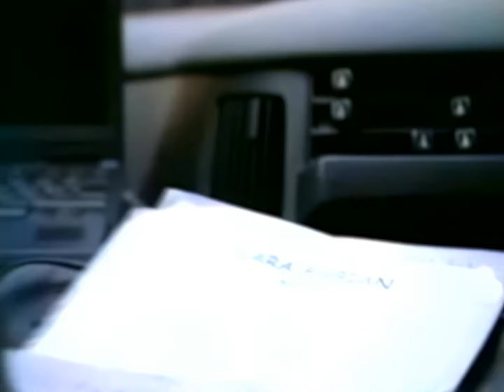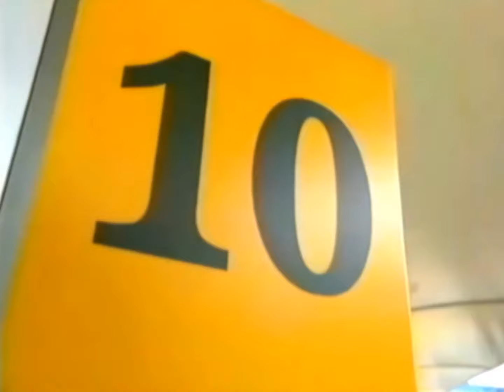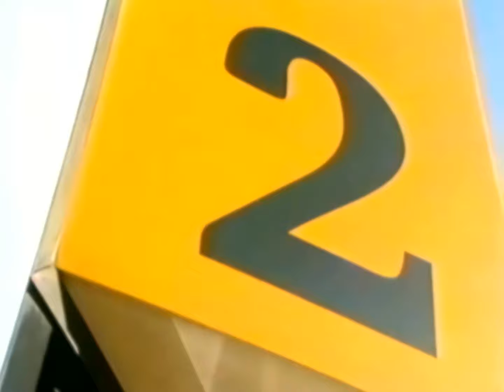Lara Fabian - I Will Love Again (Live at Les Années Tubes, France, 2000)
Lara performing "I Will Love Again" live at the French tv-show "Les Années Tubes", in France.

Original air date: June 2nd 2000

Upscaled from a very low resolution source.

This channel is not monetized, but a lot of work (reasearch and editing) is involved, specially when it comes to the upscaled videos, so if you want to buy me a coffee, this is my paypal: :)
Thanks! :)